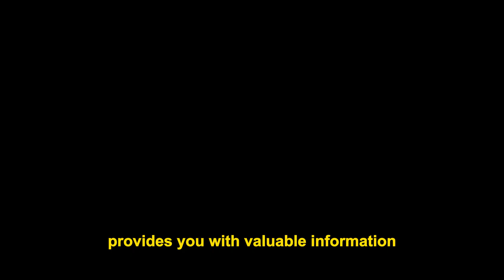10 MOST EXPENSIVE SUPERYACHTS IN THE WORLD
10 MOST EXPENSIVE SUPERYACHTS IN THE WORLD
Top 1
Eclipse – $800 million
Top 2
Dubai – $350 million
Top 3
Superyacht A – $323 million
Top 4
Al Said – $300 million
Top 5
Dillbar – $256 million
Top 6
Al Mirqab – $250 million
Top 7
Lady Moura – $210 million
Top 8
Seven Seas – $200 million
Top 9
Rising Sun – $200 million
Top 10
Al Salama – $200 million